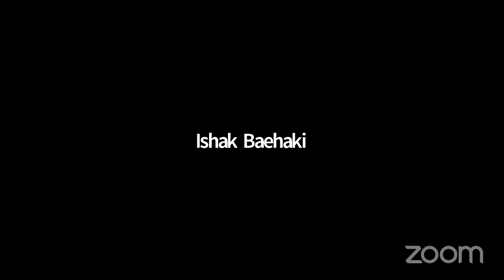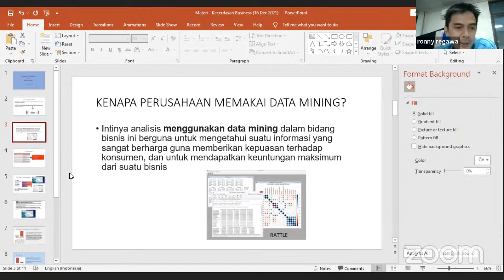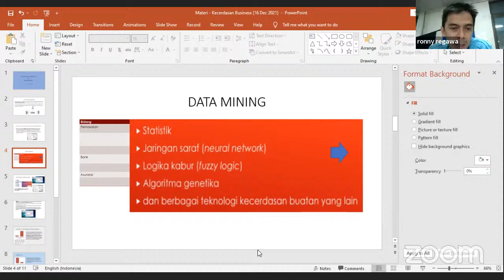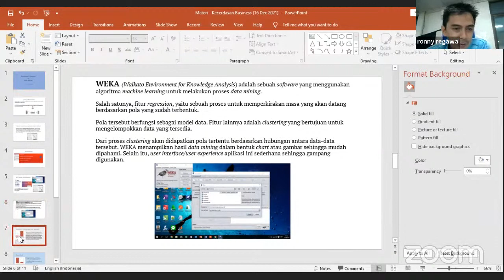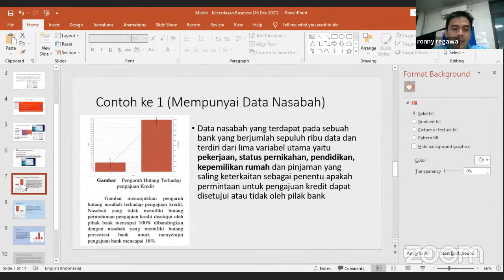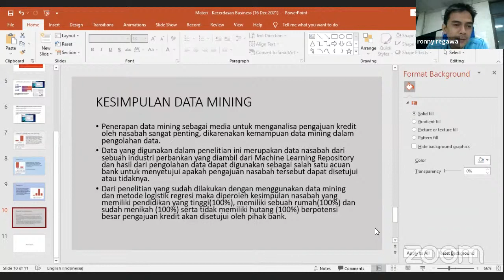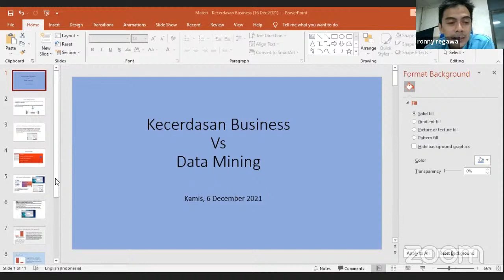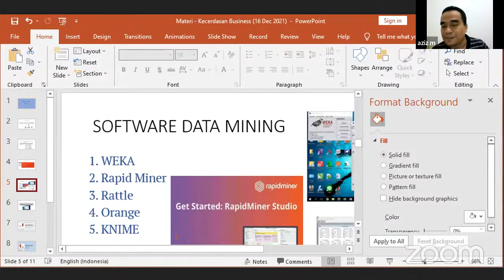#08 Kecerdasan Bisnis KRY